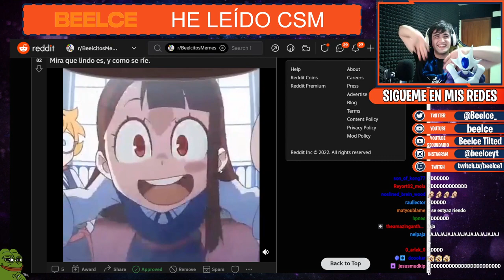Mira, un Maric0n 2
El regreso de un clásico